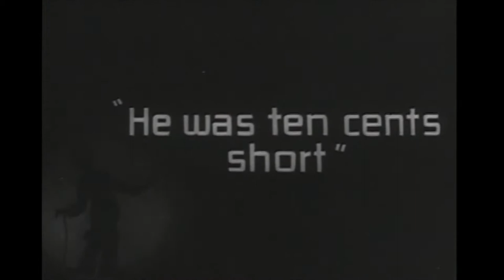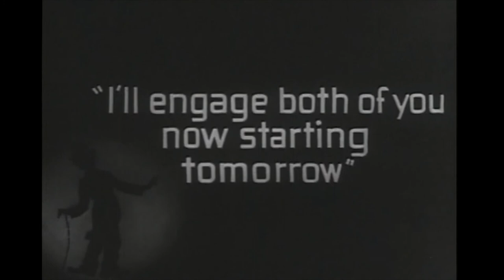Feel Free: Charlie Chaplin at the restaurant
Charlie Chaplin is the most famous comedy actor of the world and he makes you happy without using any words on his videos, and this is a part of his movie and hope you enjoy a lot from this.